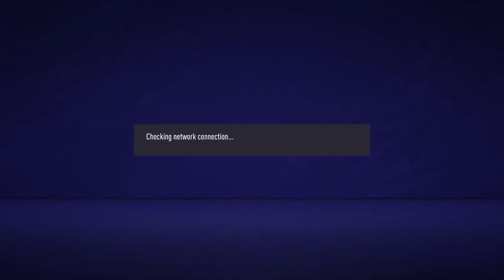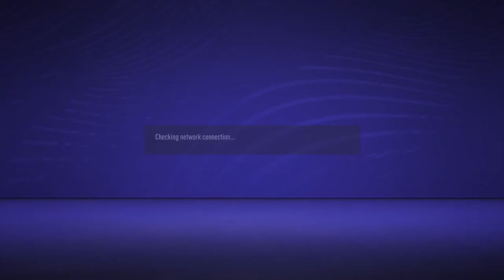Playing FIFA 21 VS Cameron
Gaming streams